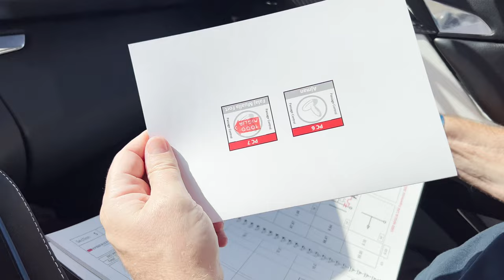Miglia Miglia with SEVEN Gullwings!